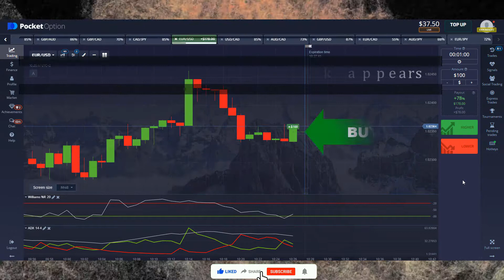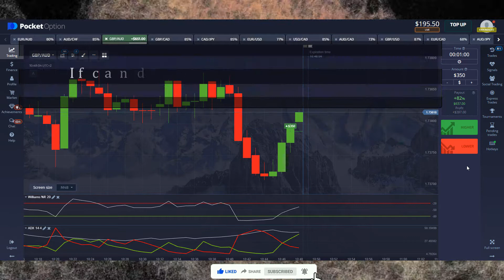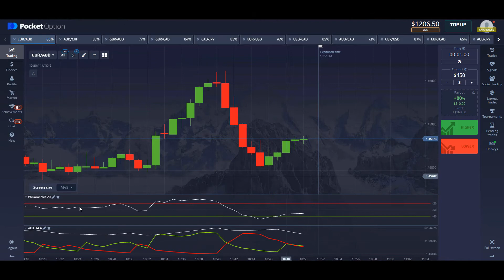1MIN Binary Trading Strategy 2022 | Exclusive for Pocket option High wining formula | $100 to $1206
In this video I have told about Binary Strategy. In this video I have used 3 powerful AND AWSOME  indicators. Which are ADX and Williams R% .I hope you understand my simple tricks .I have tried to understand you easily in this video. thanks
1MIN Binary Trading Strategy 2022 | Exclusive for Pocket option High wining formula | $100 to $1206

Most Accurate Binary  Strategy || Pocket Option || POWERFUL indicators STRATEGY | $1128 | 99% win

KELTNER Formula Trading
Pocket Option Strategy
Option Strategy
pocket option
pocket options
binary options
binary option
IQ option
options trading
binary options
binary option
IQ option
binary trading
binary options trading system
pocket option
Moving Averages
Even Odd
Binary Bot
Stochastic
STOCHATIC STRATEGY
STOCHASTIC INDICATOIR
binary robot
binary bot
rise and all bot
binary option
matches differ
fractal indicator
fractal band
fractal chaos
 STOCHASTIC+RSI+KELTNER INDICATOR strategy
RSI INDICATOR
passive income
earning apps
how to money online
fractal  breakout
binary options
support & resistance
5 minutes binary options trading strategy,
Forex Strategy
Forex Method
Forex Robot
Forex Signals
Binary Software
Profit Binary
Trick Profit
demarker fractal
Trick Rise Fall Binary
Trading Digit
Digit Trading,